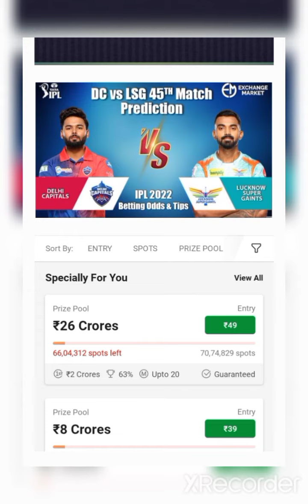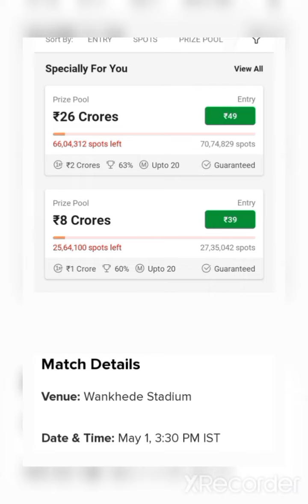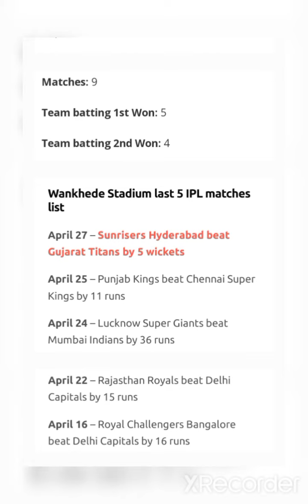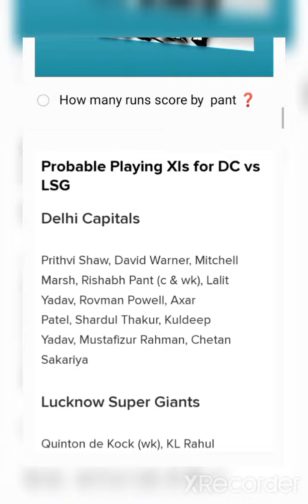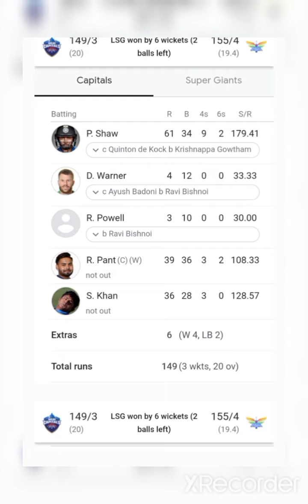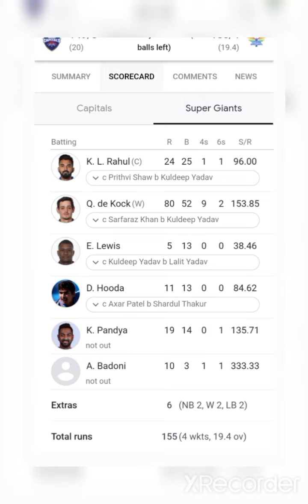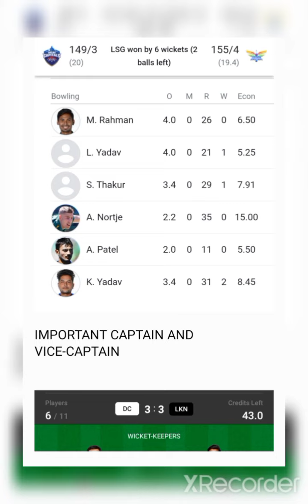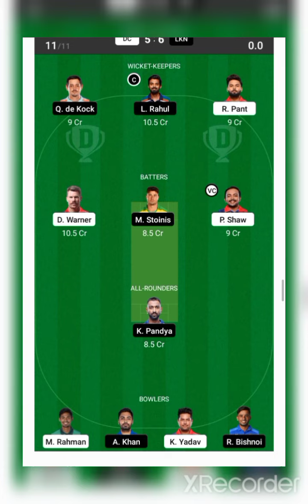DC VS LSG Dream11 Grand League Team / DC VS LSG Dream11 Prediction / Dream11 / IPL 2022 / EP :45